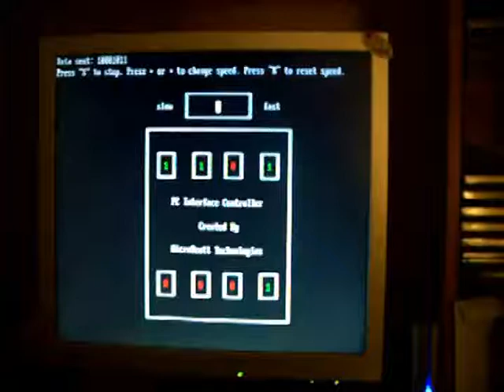PC Interface test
The final test of my project. The build